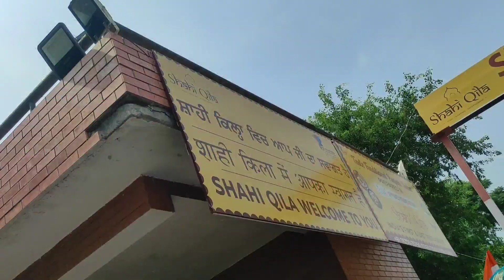Visit To Attari-Wagah Border || 🇮🇳India 🇵🇰Pakistan Border || Amritsar Punjab